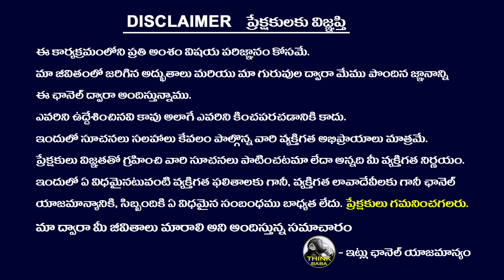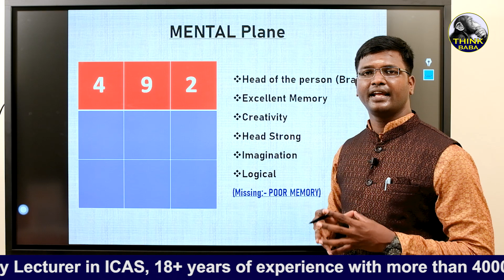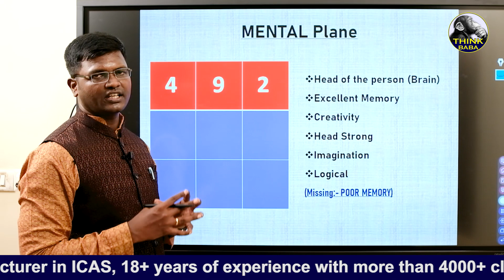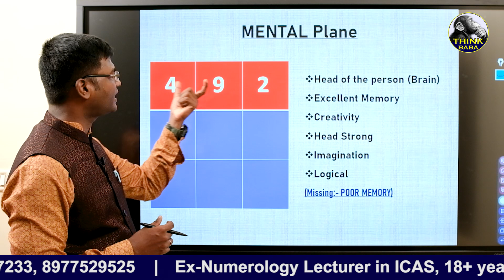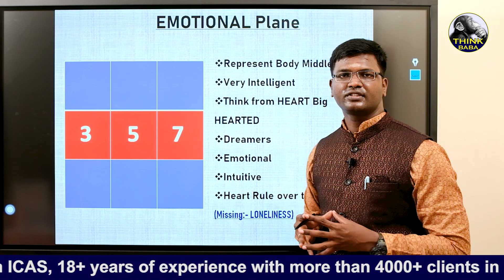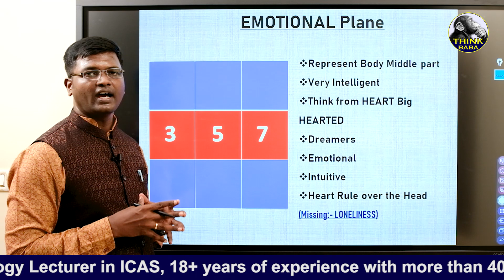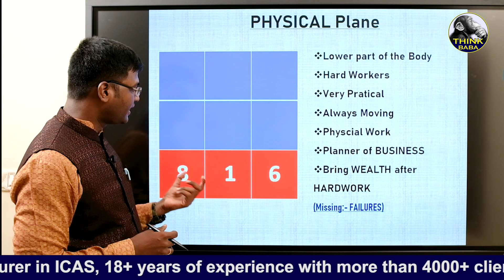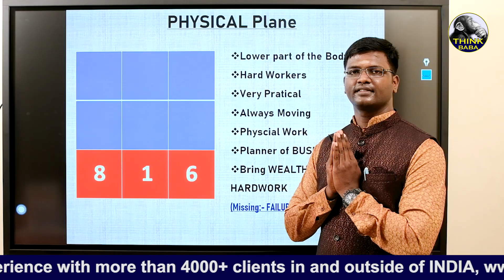SN-80|(Part-04)LOSHU GRID(Mental/Emotional & Physical)PLANE's Explained|SANJEEVNI Numerology TELUGU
In this video, I'll be talking about SANJEEVNI NUMEROLOGY, can help you get the KNOWLEDGE and AWARENESS about NUMEROLOGY which might help you to get changes in your LIFE

SANJEEVNI NUMEROLOGY explains indetail about NUMEROLOGY, Other Occult SCIENCES which includes SPIRITUAL Remedies which might get useful in your day to day life to have good VIBRATION in your LIFE to have a happy and prosperous and successful life with the NAME Adjustment and Personal GUIDANCE

Mr. ANEELRAJ T KONDA  (PROFESSIONAL NUMEROLOGIST, INDEPENDENT Researcher & SPIRITUAL Scientist , PRO EDUCATIONAL Speaker) with more than 18 years' Experience with more than 4000+ clients In & Outside INDIA

Owner of SANJEEVNI Numerology,
SANJEEEVNI NUMEROLOGY YouTube Channel,

Founder of IHF (Inzen House Foundation) ,Ex -NUMEROLOGY Lecturer in ICAS,
Worked as BUSINESS (Coach & Trainer) in INTERNATIONAL REAL ESTATE Company
REMAX TITIANIUM REALTY

"THE CHANGE MAKER Song" of  IHF Launched by Smt B SUMATHI IPS And Sung by VANDEMATARAM SRINIVAS Sir and to Watch the song link is given below

Be an EDUCATIONAL Speaker, but not a MOTIVATIONAL Speaker.

A place to discover GENIUS within YOU..!

My name is Mr. ANEELRAJ T KONDA an INDEPENDENT Researcher & SPIRITUAL Scientist and  a Professional NUMEROLOGIST (Ex-Numerology Lecturer in ICAS, 18+ Years of Experience with more than 6000+ Clients In & Outside INDIA). After many years of RESEARCH and going through multiple therapies i acquired KNOWLEDGE and WANT to share them through my YOU-TUBE CHANNEL So, that  these can HELP you all to reach your DESIRE GOALS towards SUCCESS through the guidance of DMIT, NLP, LAW OF ATTRACTION, ART of MANIFESTION, HO OPONOPONO Meditation, VISUALISATION, NUMEROLOGY, 3rd EYE AUROSCOPE Reading , AKASHIC RECORD Reading , VEDIC 'SWITCH' Words & SIGIL'S, BACH FLOWER THERAPY, STOCK MARKET , MUTUAL FUNDS.

UNIVERSAL Thanks

OWNER : ANEELRAJ KONDA - PROFESSIONAL NUMEROLOGIST
THINK BABA / SANJEEVNI NUMEROLOGY
IHF (INZEN HOUSE FOUNDATION)
NAME ADJUSTMENT FOR ELDERS
NAMES FOR NEW BORNS
MOBILE NUMEROLOGY
BUSINESS NAME NUMEROLOGY
3rd EYE AUROSCOPE Reading
AKASHIC RECORD Reading
VEDIC 'SWITCH' Words & SIGIL'S
DMIT (Dermatoglyphics Multiple Intelligence Test)
LAW OF ATTRACTION
ART of MANIFESTION
HO OPONOPONO Meditation
VISUALIZATION & VISION Board
BACH FLOWER THERAPY
STOCK MARKET
MUTUAL FUNDS
SPIRITUAL SCIENTIST
LEARN SECRETS OF MONEY (Money secrets)
HOW TO EARN MONEY TIPS,
HOW TO GET PEACE
LATEST NUMEROLOGY UPDATES
POWER OF NUMEROLOGY
YOUR LUCKY NAME NUMEROLOGY
SECRETS OF NUMEROLOGY
EXPLAINED NUMEROLOGY IN TELUGU
DATE OF BIRTH NUMEROLOGY
EXPLAINED MOBILE NUMEROLOGY
MOTIVATIONAL SPEAKER,
AURA SCANNER SPECIALIST
AURA SCANNER EXPLAINED IN TELUGU
CAN AURA SCANNER USED IN VASTU
LUCKY MOBILE NUMBER ANALYSIS IN NUMEROLOGY
HOW TO CHOOSE MOBILE NUMBER AS PER NUMEROLOGY
MOBILE WALLPAPER ACCORDING TO NUMEROLOGY